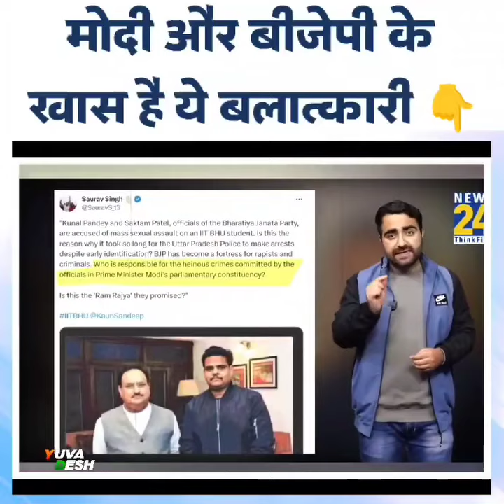BJP Leaders with the 3 Rapists